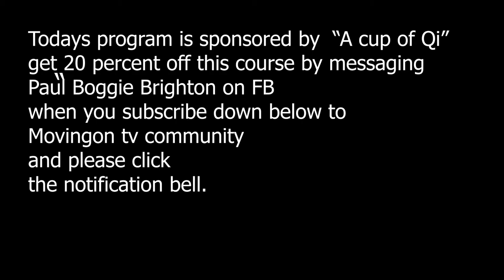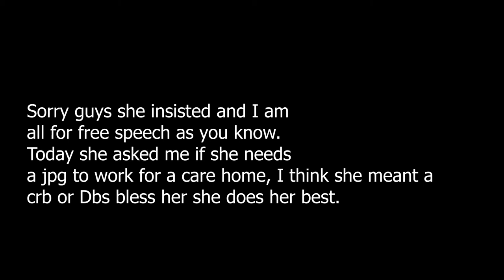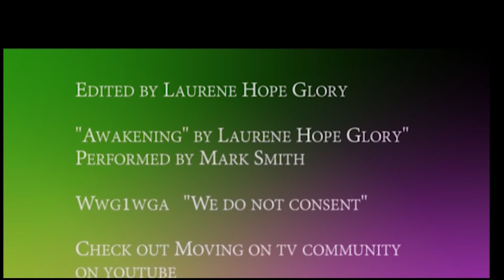The Awakening 96 Powerlesness and peace surrendering to not knowing to allow your higherpower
Today is about not knowing letting go and surrender to allow the answers and the peace to come into our lives so we can make better decisions and move on accordingly.

Call Mon-Sat daytime:
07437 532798